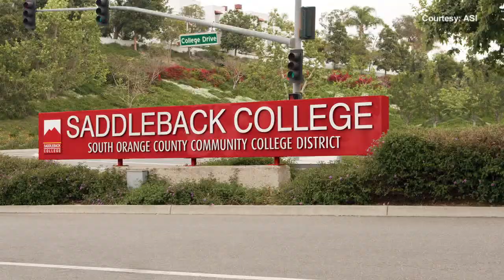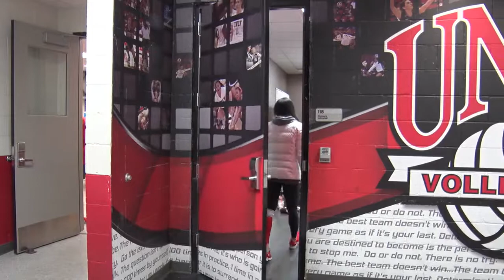A Look Back on Antonette Rolda’s Collegiate Volleyball Career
Antonette Rolda began playing volleyball eight years ago in high school. Following her high school career, Rolda played volleyball at two California colleges. She played her freshman year at Cal State Dominguez Hills, a division two school in Carson, CA and sophomore year at Saddleback College in Mission Viejo, CA. Rolda has spent the last two years with UNLV Women’s Volleyball team, and plans to coach a local club volleyball team next Spring.